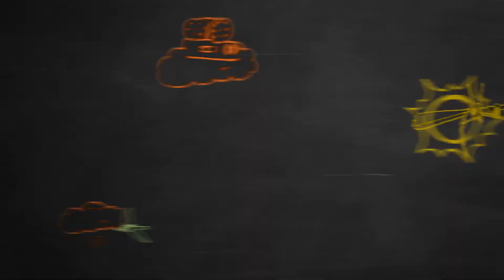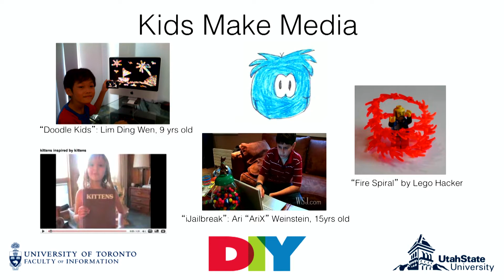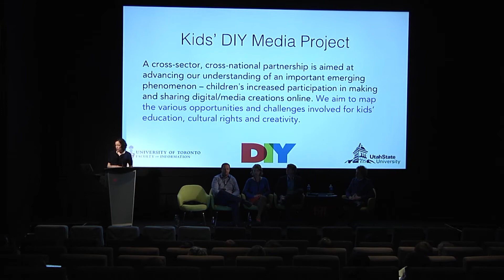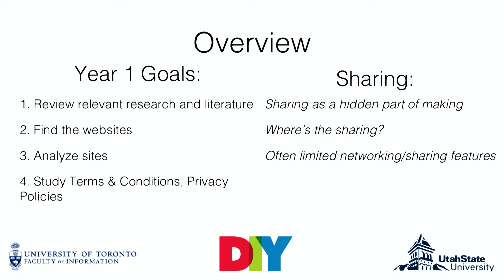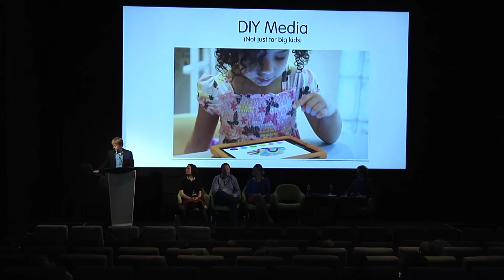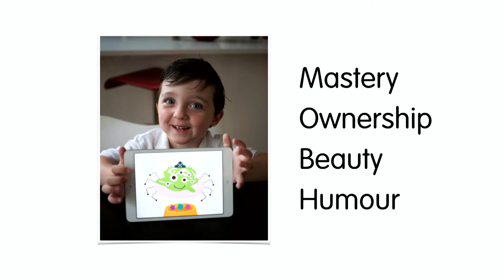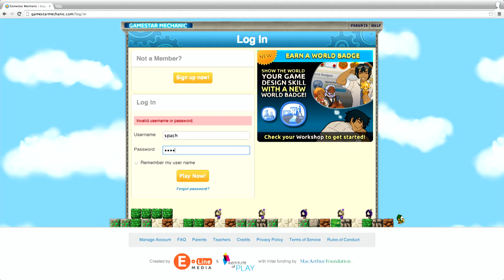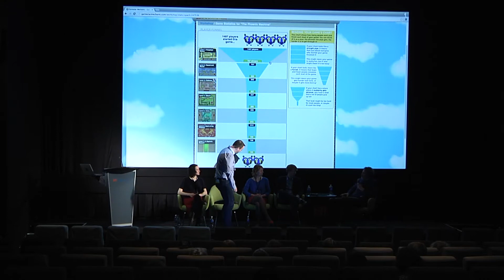KIDS' DIY MEDIA PROJECT | Supporting Kids Making & Sharing Online | TIFF Kids Industry 2014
The Kids' DIY Media Project is a cross-sector partnership composed of academics, media professionals, policy makers, child-advocacy groups and non-profit organizations, as well as parents, educators and children themselves. Working together to strengthen our knowledge of the phenomenon known as do-it-yourself (DIY) media creation among kids, these stakeholders seek to help children develop many of the skills they will need to be participants, innovators and leaders in the digital economy. Spearheaded by Dr. Sara Grimes, Assistant Professor with the Faculty of Information at the University of Toronto, this panel will showcase the results from the first year of research of this groundbreaking project, with a focus on the initial opportunities and challenges faced by children's website and content developers when it comes to supporting kids' making and sharing media online.